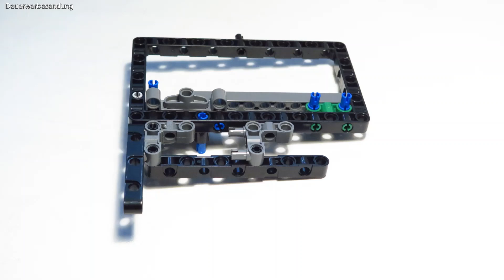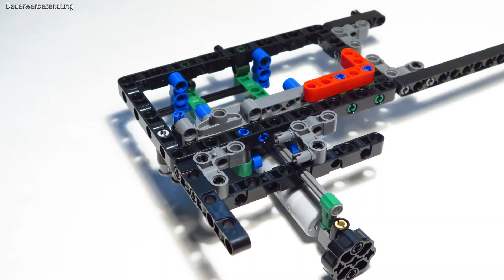Video 2/3 - Das bisher größte CADA-Set: Dongfeng-21D / C56031 / 6351 Teile!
Weiter geht´s bei den Brickman Lastwagenwochen mit dem 2. Teil des bisher größte CADA-Set´s: Das Dongfeng-21D; anti-ship ballistic missile mit ganzen 6351 Teilen!
Das Set hat die Nummer: C56031; stammt aus dem Jahr 2022 und wird in 9 Bauabschnitten und 1624 Bauschritten aufgebaut. Die Bauanleitung dazu hat insgesammt 540 Seiten!
Wenn man möchte, kann man dieses Set auch Motorisieren. Gebraucht werden dazu 3x L-Motoren und 3x M-Motoren. Auch eine Beleuchtung ist dabei die, mitsammt den Motoren, von einem 4-Kanal Akku inkl. Fernbedienung die Energie bekommen.

Nach den ersten 3 Bauabschnitten freue ich mich schon auf die nächsten 4!

Inhalt:
0:00 Einleitung
8:28 Aufbau BA#D
12:08 Besprechung BA#D
19:45 Aufbau BA#E
22:35 Besprechung BA#E
28:23 Aufbau BA#F
31:22 Besprechung BA#F
40:04 Aufbau BA#G
42:11 Besprechung BA#G
47:07 Verabschiedung